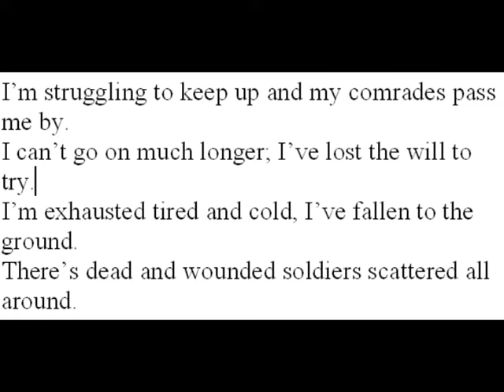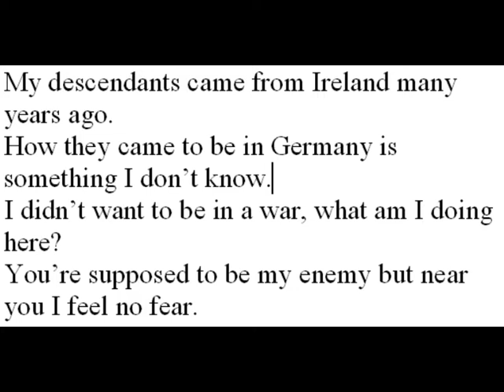On Remembrance Day, by Peter Clarke. Published 22 /10/21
We climbed out of the trenches on orders to advance.
I’m already wounded; I feel I haven’t got a chance.
I’m struggling to keep up and my comrades pass me by.
I can’t go on much longer; I’ve lost the will to try.
I’m exhausted tired and cold, I’ve fallen to the ground.
There’s dead and wounded soldiers scattered all around.
The light is fading fast the long nights are filled with fear.
There’s a wounded German soldier, one of many lying near.
He spoke to me in English which was somewhat a surprise.
His words where soft and quiet teardrops filled his eyes.
My descendants came from Ireland many years ago.
How they came to be in Germany is something I don’t know.
I didn’t want to be in a war, what am I doing here?
You’re supposed to be my enemy but near you I feel no fear.
No one wants to die alone, I long for the ones I love.
I’ve never been religious but I’ve prayed to God above.
My thoughts turned to my family; it’s my turn to shed a tear.
Is this the last man I’ll see? We both are filled with fear.
He seemed so young, it seemed sad to see him lying there.
I offered words of comfort although I’m not supposed to care.
Suddenly I heard a voice say come on Tommy lets go home!
They put me on a stretcher and I left him all alone.
On Remembrance Day I think of him, how I left him there to die.
I was lucky I survived but his memory makes me cry.